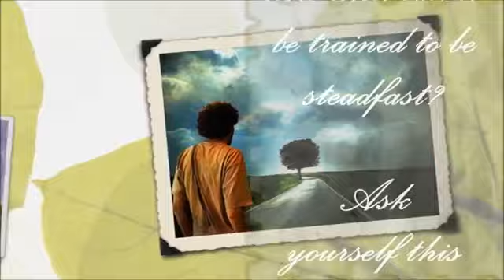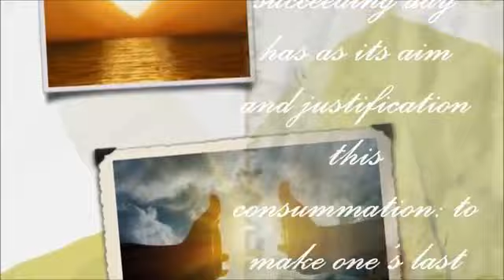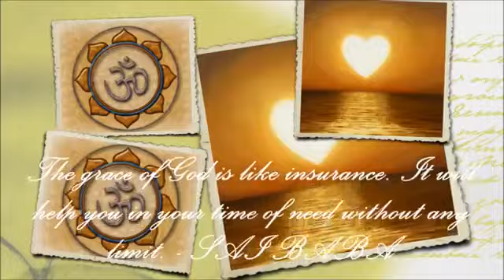Mensaje de la Pizarra de Prashanti Nilayam_23 de febrero de 2015.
MENSAJE DEL DIA 23 de febrero de 2015

Si tu mente se deleita en objetos externos y en observar y criticar sin motivo al mundo exterior, ¿cómo se la podrá entrenar para que sea firme? Pregúntate esto: "Las almas grandes (mahatmas) y los sabios, también eran personas como yo. Si ellos pudieron lograr la perfección, también yo puedo hacerlo, si sigo su método. ¿Qué gano con pasar el tiempo buscando defectos y debilidades en los demás?" Luego, la primera práctica espiritual (sadhana) es buscar los defectos y debilidades en uno mismo, esforzarse por corregirlos, y llegar a ser perfecto. La incesante tarea de cada día tiene como meta y justificación la siguiente consumación: hacer que nuestros últimos días sean dulces y agradables. Cada día tiene también su noche. Si el día se pasa en buenas acciones, la noche nos bendice con un sueño profundo, sueño estimulante y refrescante, el sueño que se dice es similar al samadhi. (Prema Vahini, Capítulo 1)

If your minds revel in external objects and in purposeless observation and criticism of the outside world, how then can it be trained to be steadfast? Ask yourself this question: ‘Great souls (mahatmas) and sages were also people like me. If they could attain perfection, so can I if I follow their method. What profit do I get spending my time in discovering the faults and weakness of others?’ Thus the first spiritual practice (sadhana) is to search for the faults and weaknesses within yourself, and to strive to correct them and become perfect. The unceasing toil of each succeeding day has as its aim and justification this consummation: to make one’s last days sweet and pleasant. But each day also has its evening. If the day is spent in good deeds, then the evening blesses us with deep sleep, invigorating refreshing sleep, the sleep which is said to be akin to samadhi. [Prema Vahini, Ch. 1]

— BABA